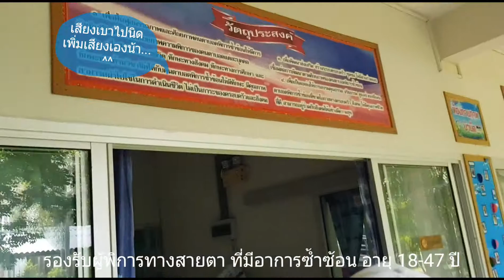คีโตแฟมพาทัวร์ : CSR บ้านผู้พิการทางสายตาและซ้ำซ้อน "บ้านรื่นสุข"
คีโตแฟม - ผลิตภัณฑ์คีโตเจนิคพร้อมทาน
วันนี้เราออกเดินทางสู่จังหวัด นครนายก
เพื่อทำกิจกรรม CSR คืนความดีสู่สังคม

เนื่องจากเราต้องการทำ CSR ระยะยาว
จึงได้จัดทำวิดิโอชุดนี้ขึ้น เพื่อให้ผู้ที่สนใจได้เดินทางไปช่วยเหลือน้องๆในอนาคต

สำหรับบ้านรื่นสุข  ปัจจุบัน มีบ้านพัก 4 หลัง ดูแลน้องๆ ทั้งหมด 87 คน ดูแลผู้พิการซ้ำซ้อน ที่บกพร่องทางสายตา ซึ่งส่วนใหญ่ ถูกทอดทิ้ง  และไม่สามารถใช้ชีวิตประจำวันร่วมกับคนปกติ ซึ่งสถานที่แห่งนี้ อยู่ได้ด้วยเงินบริจาค

ผู้ใดสนใจ สามารถ ดูรายละเอียด ได้ที่ FB :
ศูนย์ส่งเสริมและพัฒนาอาชีพคนตาบอดพิการซ้ำซ้อนนครนายก

และติดตามการทำ CSR ดีๆได้ใหม่ค่ะ
Line : @ketofam